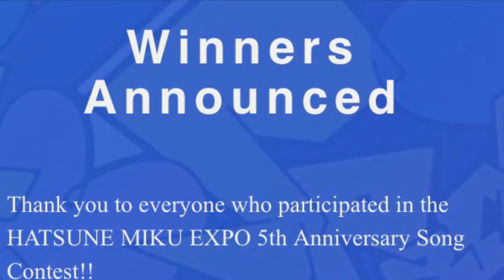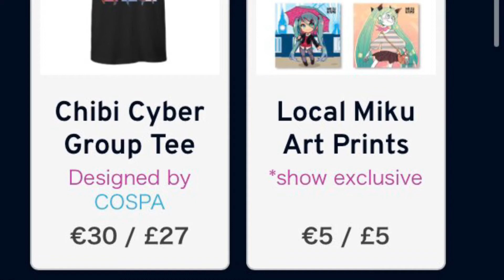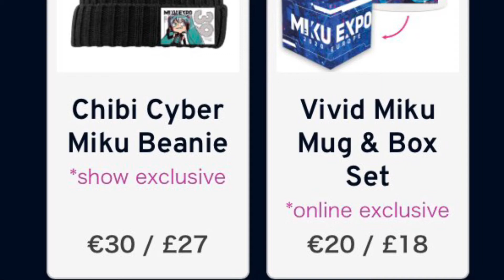Miku Expo Europe News Song Contest side events and Official Goods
Miku Expo Europe 2020 Links